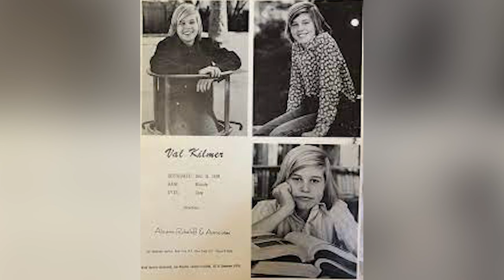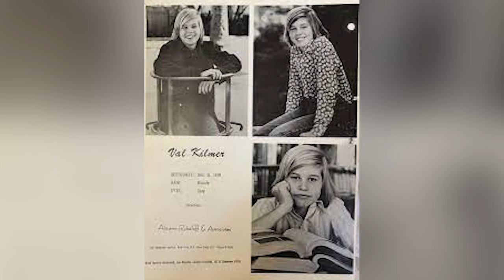The Billion-Dollar Blockbuster Cast Of Top Gun (1986) ,How They Changed ? | Celebrities Then And Now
🛩️🌟 Join us as we fly high with Tom Cruise and the rest of the iconic Top Gun cast, exploring their journeys and transformations since this high-flying film took the world by storm. "Celebrities Then And Now" brings you a thrilling look at how these stars have navigated their careers and lives beyond the cockpit.

🎥 "Celebrities Then And Now" is your flight plan to the post-Top Gun trajectories of these celebrated actors. Have they continued to ascend in Hollywood's ranks, or have they charted a course towards different horizons? This video dives into their lives after the blockbuster success.

Stay updated on the high-flying adventures of the actors who brought this classic action film to life.

✈️ With "Celebrities Then And Now", we don't just look back at their time in the danger zone; we track their flight path to the present. Discover who's still making a splash in the film industry, who's taken a detour, and how they've all evolved since their days at the Top Gun Naval Fighter Weapons School.

💬 Join the "Celebrities Then And Now" squadron in the comments section. Share your thoughts on the transformation of the Top Gun cast over the years. Which actor's post-Top Gun journey do you find most intriguing?
This is a video about the Celebrities Then And Now. Check out how they've changed over the years and how are they doing now. This is a simple video with their biography highlights, and  present projects. We appreciate any feedback and suggestions.
00:00 - Intro Video Celebrities Then And Now
00:16 - Tom Cruise Celebrities Then And Now
01:51 - Val Kilmer Celebrities Then And Now
03:52 - Kelly McGillis Celebrities Then And Now
04:48 - Anthony Edwards Celebrities Then And Now
06:11 - Tom Skerritt Celebrities Then And Now
07:20 - Meg Ryan Celebrities Then And Now